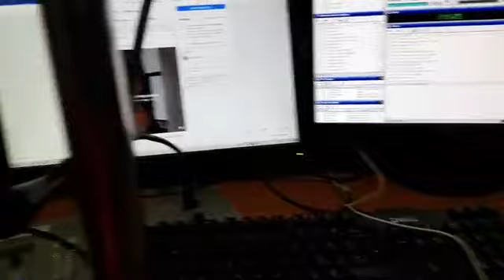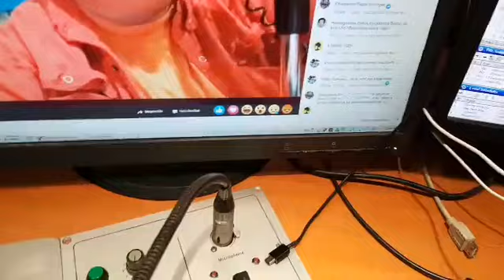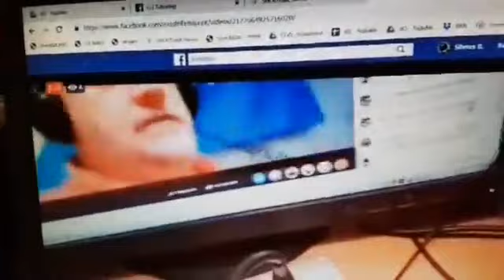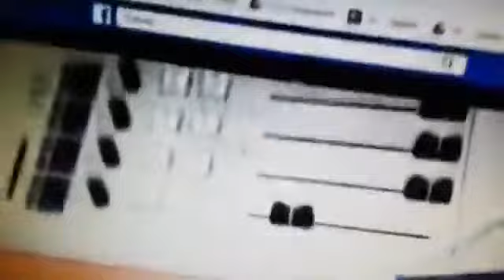1 5HOLD. - 2019 05 06. - ESTI RUTIN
Ki hogy fekszik le, és kivel? Mit csinál előtte? Hogyan alakítjuk az esti rutinunk. Ehhez hasonló érdekes kérdések merültek fel ezen az éjjen a Sovány vigasz egy túl-súlyos világban alcímű műsorban. És rengeteg reakció érkezett, érdemes újranézni!